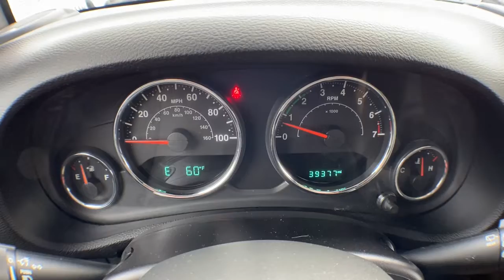2015 Jeep Wrangler Brighton, Novi, Howell, Wixom, Pickney, MI 215501A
Black Clearcoat Used 2015 Jeep Wrangler available in Brighton, Michigan at Brighton Chrysler. Servicing the Novi, Howell, Wixom, Pickney, MI area.

Brighton Chrysler
9827 E Grand River Ave

Located At Champion Chrysler Jeep Dodge RAM In Brighton, MI And Available At All 7 Champion Auto Group Locations! To Keep You Safe, We Deliver! FROM OUR SALES FLOOR TO YOUR DOOR! ITS THAT EASY. Recent Arrival!